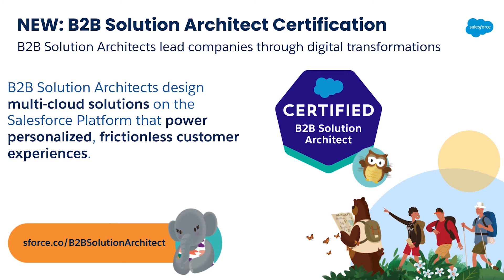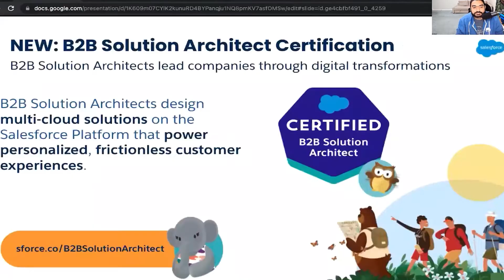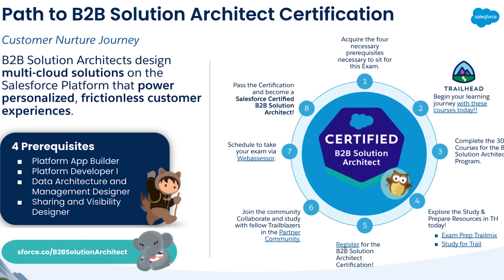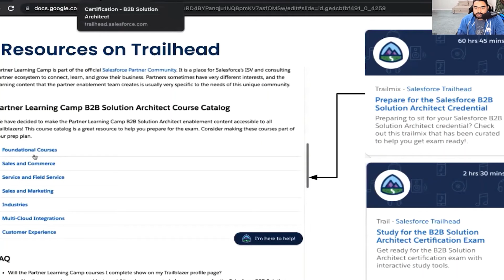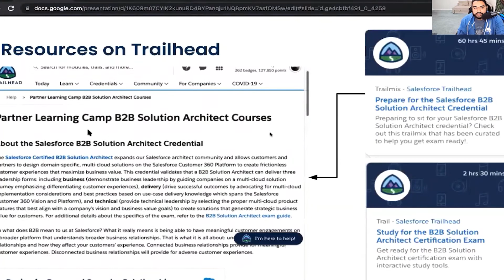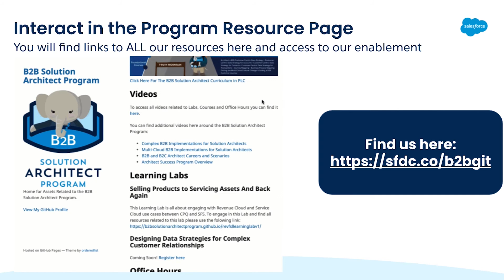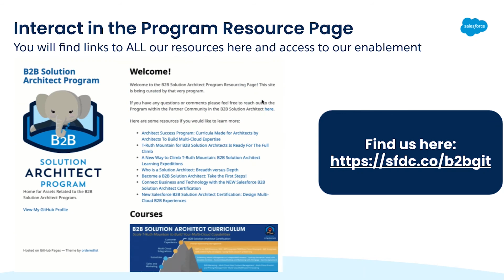B2B Architect Certification Prep Part 1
Welcome back to 100DaysofTrailhead.com!

Have you been considering making an attempt at the B2B Architect certification? This video is the 1st part of a 1 part series to help you prepare for the exam.

📒 SHOW NOTES
100DaysofTrailhead.com - Learn Salesforce | Learn Tech | Get Inspired | Have fun | Invest in YOURSELF

🔥 RESOURCES:
Links in the video + bonus:

Big Bundle (all study guides + practice exams): BB100
Admin and Advanced Admin, App Builder (study guides and practice exams: ADABB100
PD1, PD2 and JavaScript (study guides and practice exams): DB100
DA and SVD (study guides and practice exams): ARB100

✏️ QUESTIONS:
What did you find most helpful from this video? Are you planning on taking your B2B Solution Architect exam?
What would you like to see in future videos?
👇🏼Post in the comments section👇🏼

📚 RESOURCES FOR YOUR SALESFORCE JOURNEY
First Audiobook Free
Mastering Business Analysis Standard Practices: Seven Steps to the Next Level of Competency

🎥 WORK | CERTIFICATION EXAM EQUIPMENT WE USE (Not sponsored, just used & loved)
Best Priced Headphones (with mute)
Ring Light
Dry Erase Board 36 x 48 inch
Dry Erase Markers
Standing Desk
High-Speed HDMI Cable
USB C Hub - MacBook
USB 3.0 Adapter - Windows
Logitech C920e/C920 HD Webcam 1080

🛍 Shop on Amazon? Please use this link. A small percentage of your purchase will go directly to supporting this channel
🎁 Amazon’s Top Gift Ideas
🎁Try Amazon Prime

Please see the link for our disclaimer policy for all of our videos on 100DaysofTrailhead youtube channel